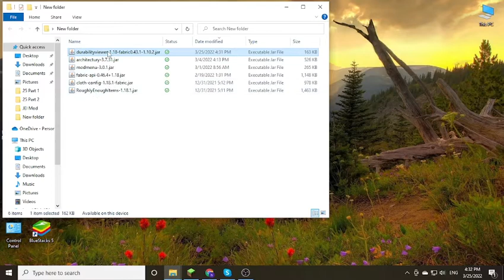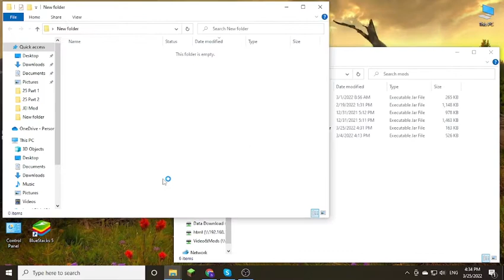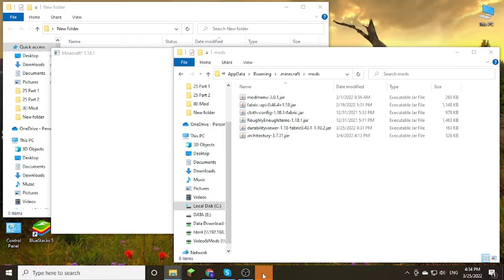Giselbaer's Durability Viewer Fabric Mod 1.18.1 & How To Download and Install for Minecraft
Giselbaer's Durability Viewer Fabric Mod 1.18.1. This video shows you how to download and install Giselbaer's Durability Viewer Fabric Mod for Minecraft.
Differences to other similar mods are:

Show item durability numbers in color (green/white/yellow/red) depending on items state
Items that are at almost 100% show damage, not durability. For example, your diamond pick that was used 5 times will show -5, not 1556. Great when you're using the mending enchantment to fix your stuff and don't know the exact number you want to reach
Also show number of empty inventory slots; know at a glance if you can continue mining or should return to your chest
Shows the amount of time for your buffs to run out so you don't have to press E to check whether that water breathing potion lasts for another minute (can be turned off in options)
Play a warning sound when your item is about to break; stop losing your Efficiency V pick to not looking at the GUI. The warning will play when your item is at less than 10% AND less than 100 - since 1.4, these values can be configured.
Set your window title to "Username on Server" so if you have more than one instance of MC open you can alt-tab to the one you're looking for easily. Can be turned off in options.